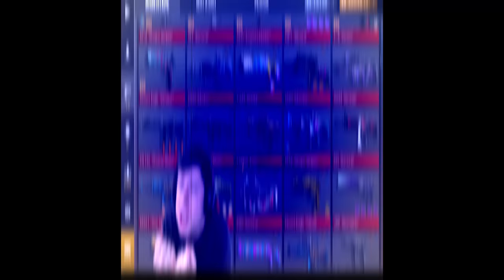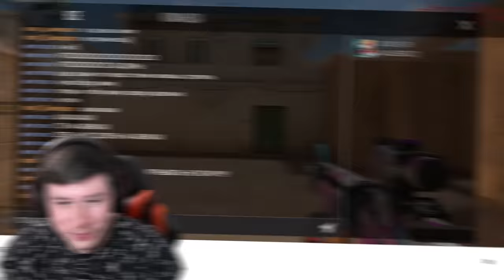СКОЛЬКО СТОИТ ИНВЕНТАРЬ РАЗРАБОТЧИКА ПО STANDOFF 2